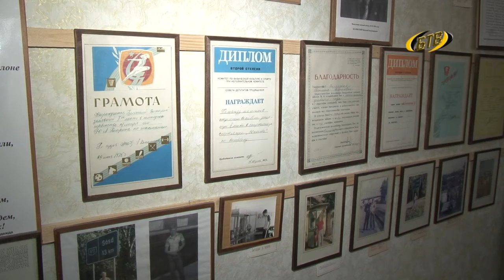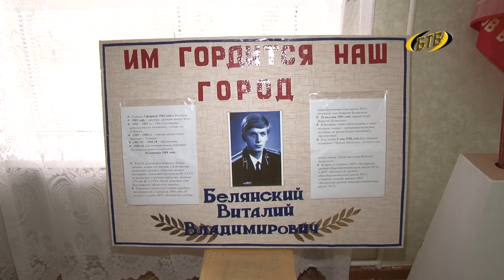Урок истории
В преддверии дня воина–интернационалиста в школах Бендер проходят уроки мира и открываются уголки памяти. Сегодня такой уголок, посвященный Виталию Белянскому, открылся в Бендерской коррекционной школе-интернате. Целый музей памяти воина-интернационалиста открыт в школе №10. На уроке мужества побывала наша съёмочная группа.